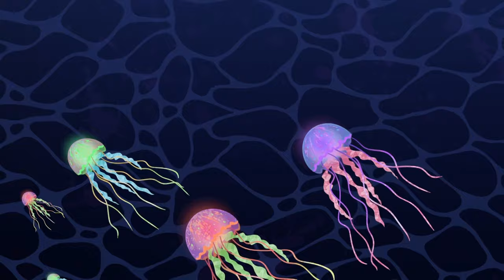🎶 🐾🐾🎵 Wild Tunes: ANIMAL TAKEOVER Playlist 🎵🐾🐾🎶 | Urban Tails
Get ready to boogie with Urban Tales' Animal Takeover Jam! 🐾🎶 Join us on a wild musical adventure featuring all your favorite animals grooving to their own beat. Let's dance and sing along with our furry and feathered friends!